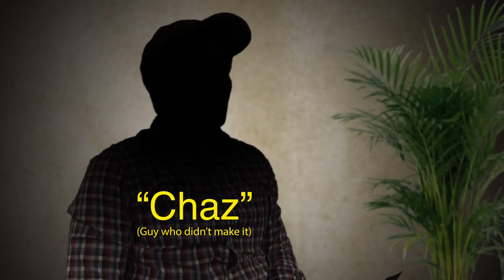The Guys Who Didn't Make It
An animation I made for Electric Food Company.